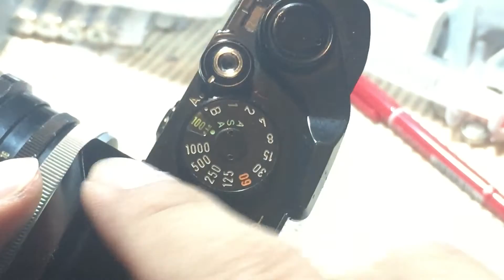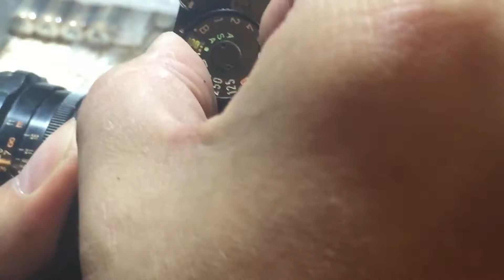รีวิววิธีใช้ กล้องฟิล์ม Canon FTb QL by ก้องฟิล์ม ร้านขายกล้องฟิล์มฝ